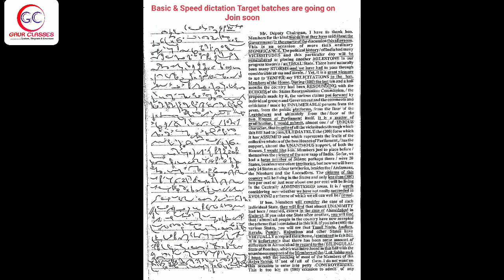Tr 107 Front | 80 WPM English Dictation | SSC Shorthand by Achal Gaur